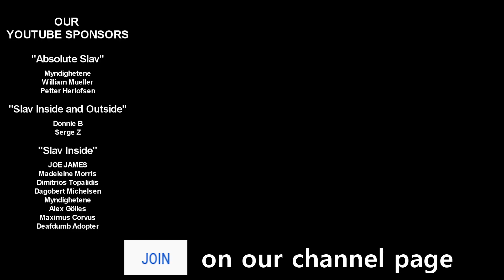"Scooter Boy"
This is our Saint Petersburg (Spb) channel.

Nadya
Bridget Bishop
Ron
Ab Dez
Chris Foerster
Devin Curry
Mikael Hagberg
Mr Man
Tim Bjorklund
Sladan Ristic
Daryl Heaps
Deafdumb Adopter
André Oliveira Silva
apeflawless
Barry Woolgar
Bobski
Dale
Daniel Chmura
DB Wald
Filip Živanović
Ford Prefect
Francisco Lira Moreno
gary smith
Gergő Bátori
greg foster
Hans Noodleman
Malte24
Mason L Kratz
Neil Cowan
Pistachio
Susan Crane
Ian Doherty
Orange
Tamas Luczi